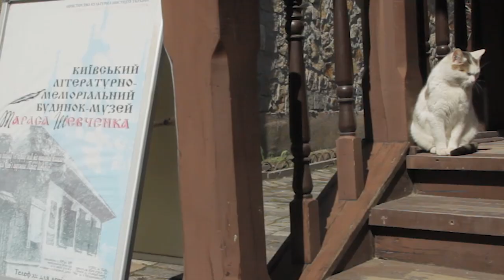Виставка опішнянської кераміки в Києві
В будинку-музеї Шевченка в Києві відкрилася виставка кераміки Опішнянського колегіуму мистецтв «МодерНово».
За задумом організаторів, на виставці поєдналися мотиви засновника модерну Василя Кричевського та сучасні гончарні фантазії учнів колегіуму.
Державна спеціалізована художня школа-інтернат І-ІІІ ступенів «Колегіум мистецтв у Опішні» імені Василя Кричевського –  єдиний в Україні освітній заклад, що спеціалізується на гончарстві.
Виставка триватиме 3-30 квітня, щоденно з 10.00 до 17.00.